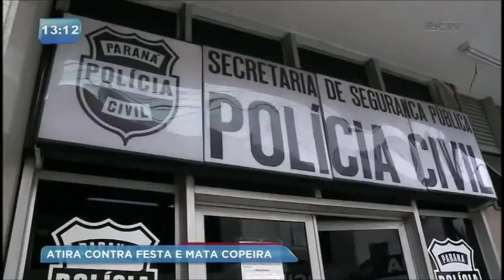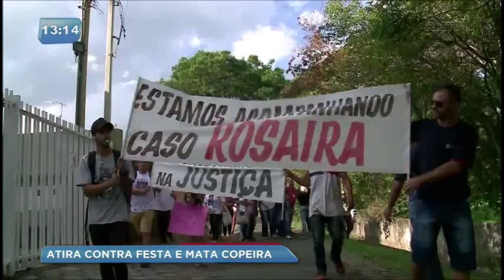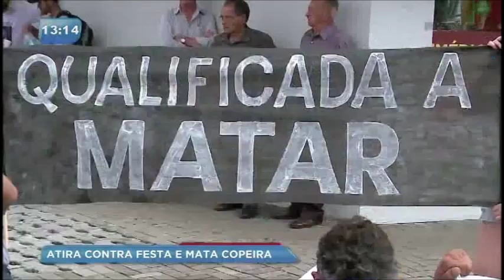Caso Rosaira completa um ano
O caso consiste no assassinato de uma copeira durante uma confraternização. Hoje, o crime completa um ano.